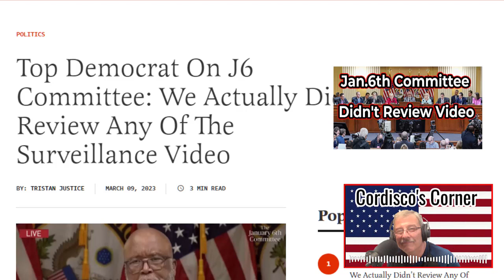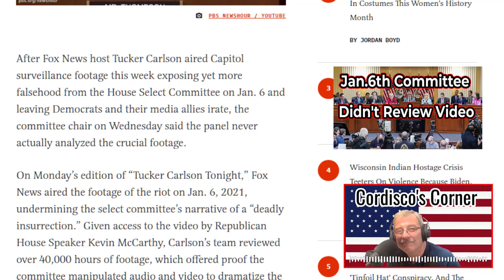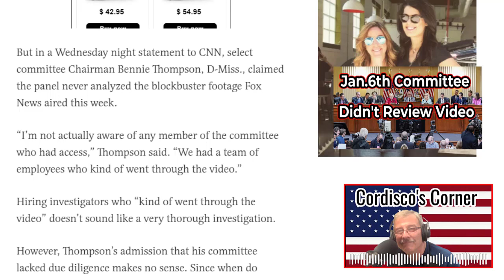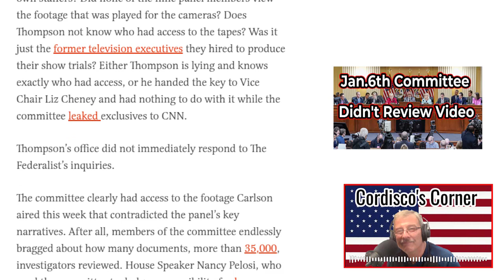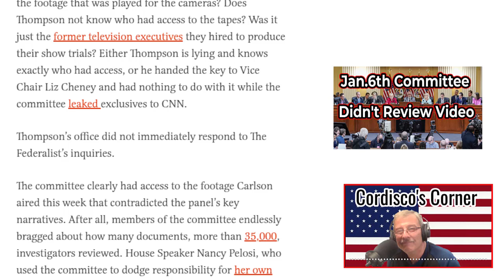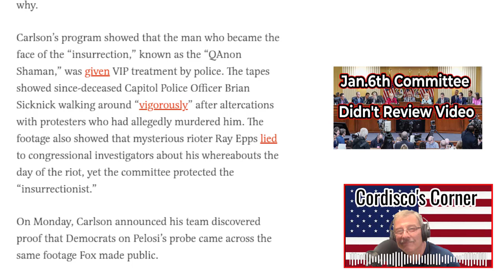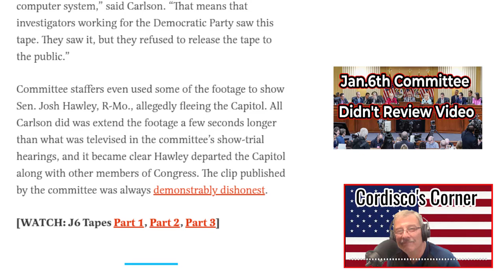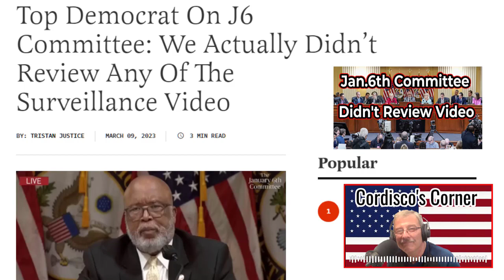Jan 6th Committee Never Reviewed Video Footage Of Riot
The committee never reviewed the riot footage. What a clown show. Will any hearts and minds change as a result?